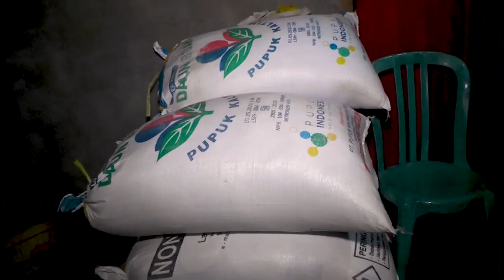TAYUB NGANJUK KRIDO IROMO VOL 1 (DIKEDIAMAN BPK.SUTRISNIAJI /IBU RETNAWATI DS.LOSARI - GONDANG